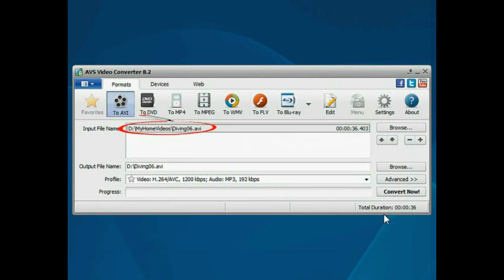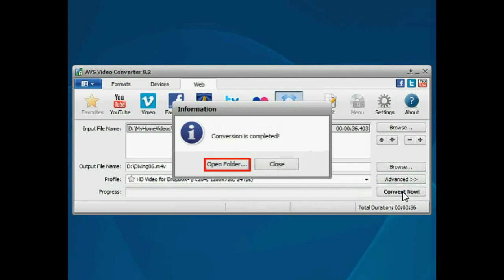How to convert a video for playback from Dropbox folder using AVS Video Converter?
- AVS Video Converter offers new opportunities: learn from this video guide how to convert a video for playback from Dropbox folder.

Note! AVS4YOU® programs do not allow you to copy protected material.